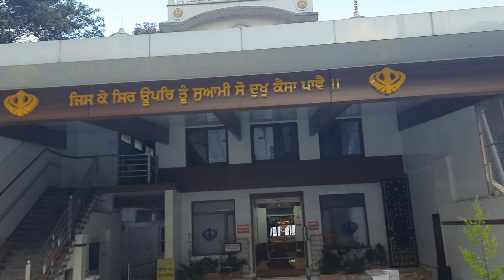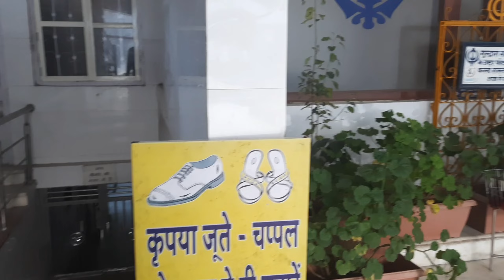Day-2 Part-2 Trip to Nainital, Gurudwara Sahib and Naina Devi Temple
Beautiful view of Naini lake from Mall Road.
Darshan Gurdwara Sri Guru Singh Sabha Nainital and Shri Maa Naina Devi Temple.
We came back via rickshaw around 5.45pm as Mall Road closes at 6 p.m. for all vehicles.